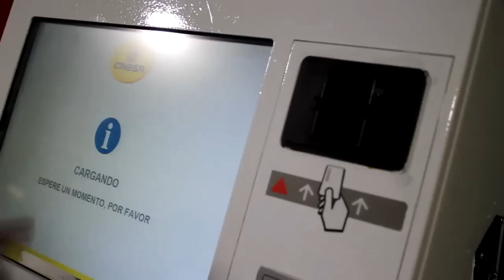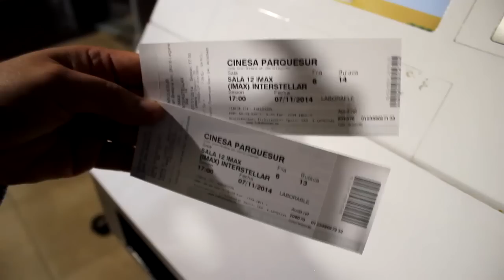Interstellar (2014) CRíTICA - REVIEW - Primeras impresiones - HD - Nolan - John Doe - Bemoldemarmol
Mis primeras impresiones de "Interstellar", la nueva película de Christopher Nolan.

Dirección: Christopher Nolan.
Guión: Jonathan Nolan, Christopher Nolan (Historia: Kip Thorne). Actores: Matthew McConaughey, Anne Hathaway, Jessica Chastain, Bill Irwin, John Lithgow,Casey Affleck, David Gyasi, Wes Bentley, Mackenzie Foy, Timothée Chalamet,Topher Grace, David Oyelowo, Ellen Burstyn, Michael Caine y Matt Damon.
Fotografía: Hoyte van Hoytema.
Banda sonora: Hans Zimmer.
Duración: 169 minutos